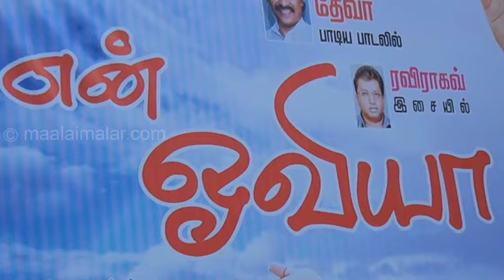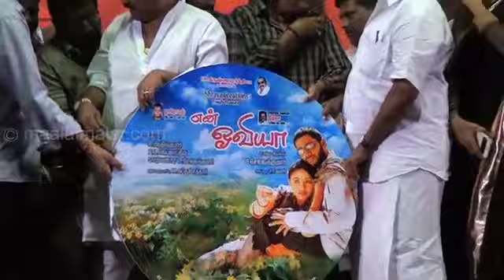En Oviya Movie Audio Launch by video.maalaimalar.com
En Oviya Movie Audio Launch